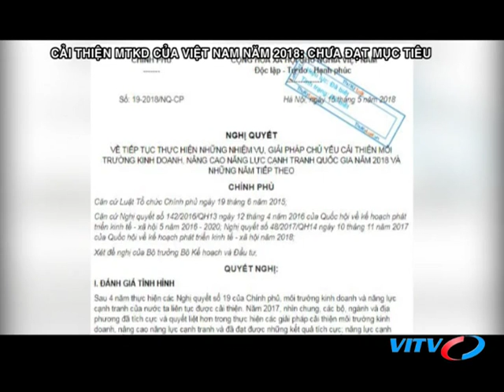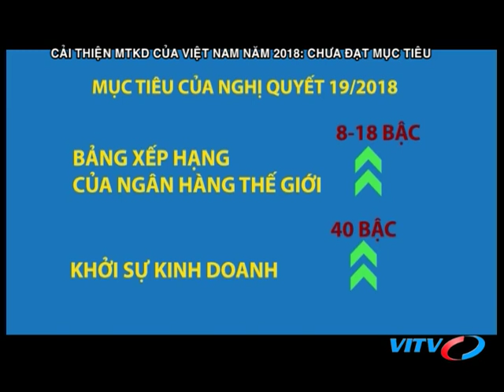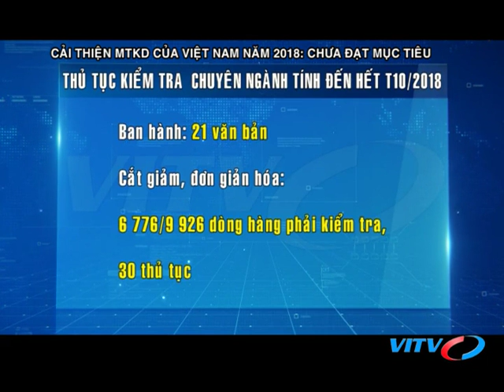VITV - Tiêu điểm kinh tế - Cải thiện môi trường kinh doanh của Việt Nam: Chưa đạt mục tiêu đề ra.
VITV - Tiêu điểm kinh tế - Cải thiện môi trường kinh doanh của Việt Nam: Chưa đạt mục tiêu đề ra. phát sóng 21:15 ngày 25/11/2018